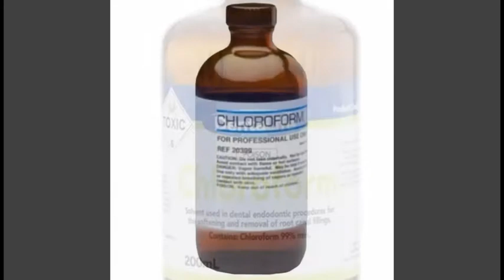use in medical only ||Chlorofam Side Effects in hindi ||Ijaz Pharmacist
All credit for contents  used in this video goes to Ijaz Pharmacist

1)This video has no negative impact on the original works (It would actually be positive for them

Ijaz pharmacist